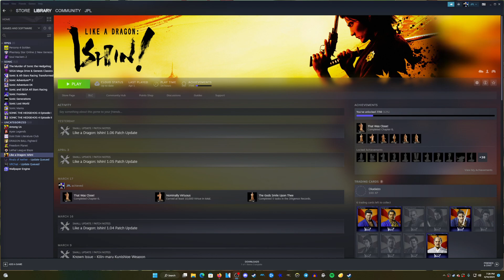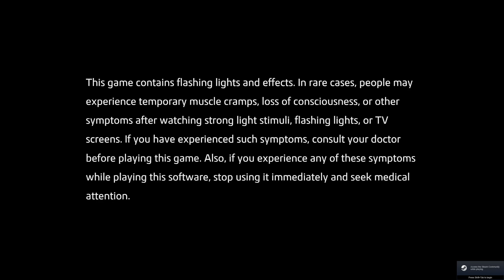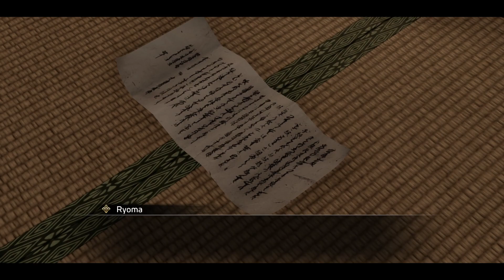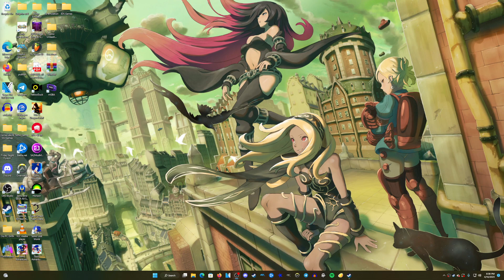Like a Dragon Ishin: Blind Playthrough (Part 7)